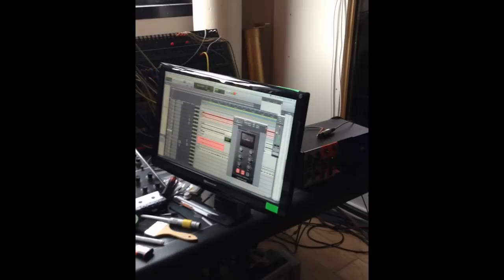Nick Hatch on drums in an Admiral P recording session, Oslo, 2013.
Footage from the Admiral P session earlier this year, in Oslo, Norway.